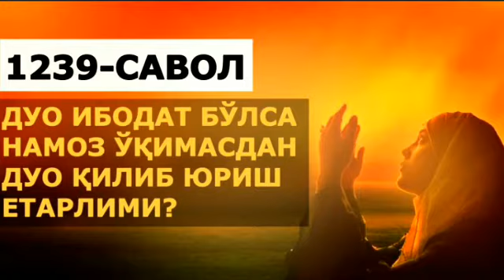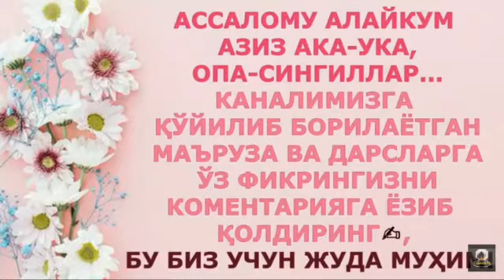1239/ Дуо ибодат бўлса, намоз ўқимасдан дуо қилиб юриш жоизми? (Абдуллоҳ Зуфар Ҳафизаҳуллоҳ)